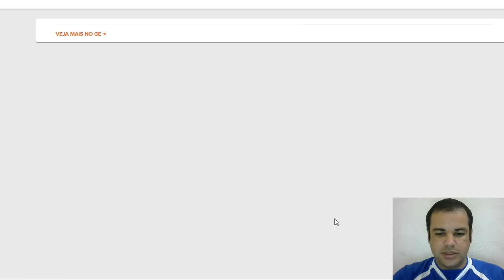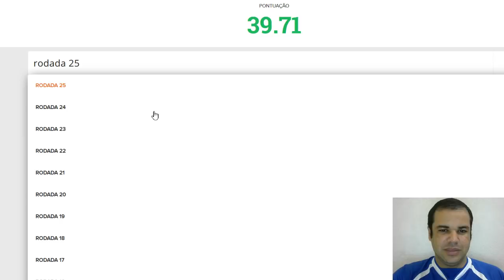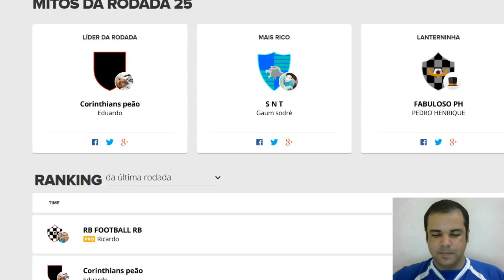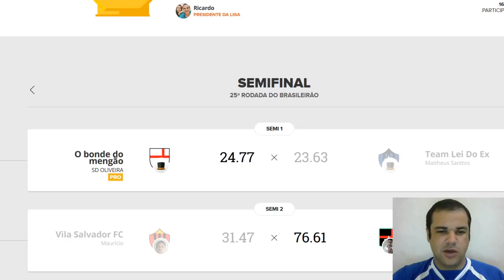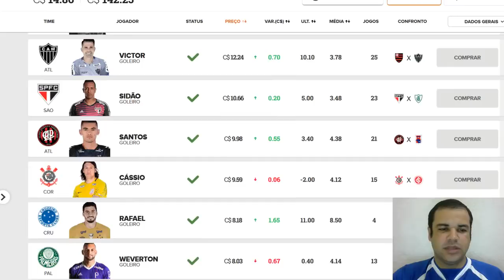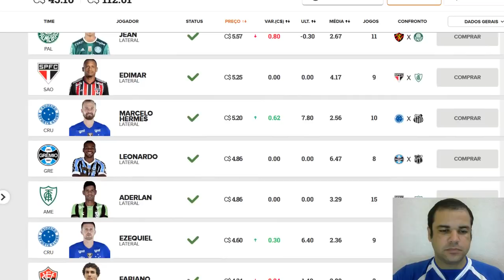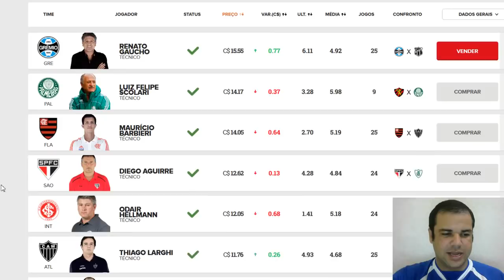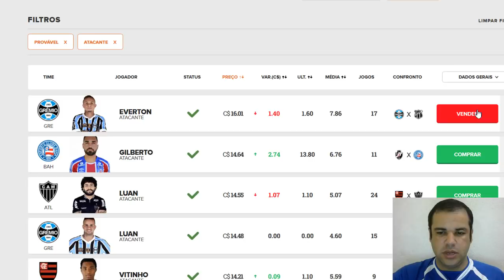Analisando a 26 do Cartola